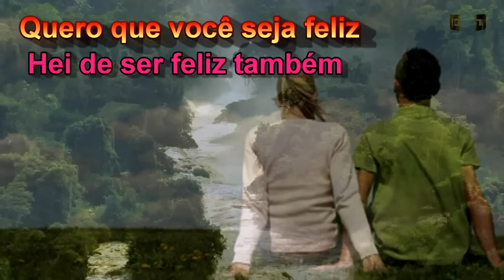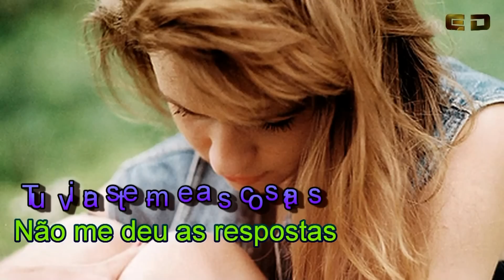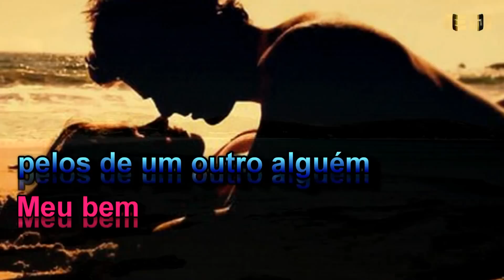DEPOIS - Marisa Monte